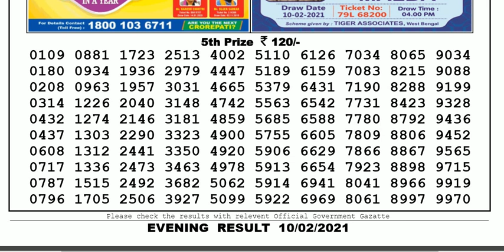Nagaland Lottery Sambad Result | Dear Lottery